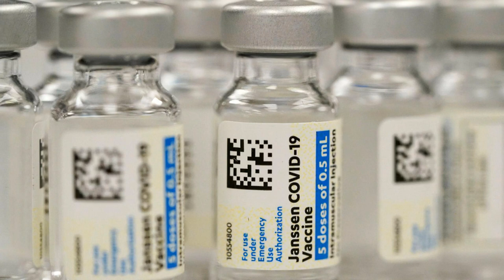Five talking points ahead of Republic of Ireland vs Scotland